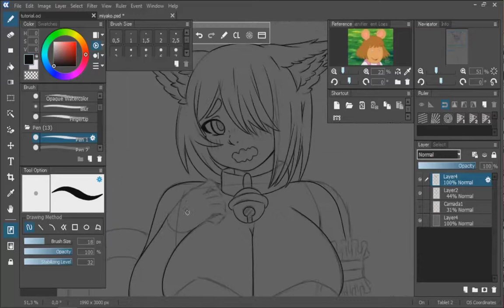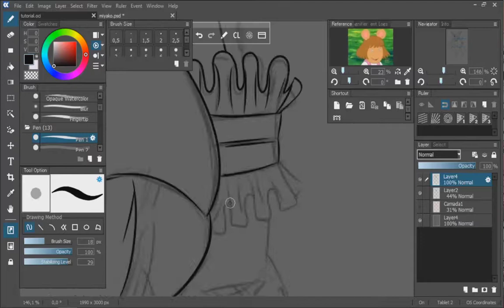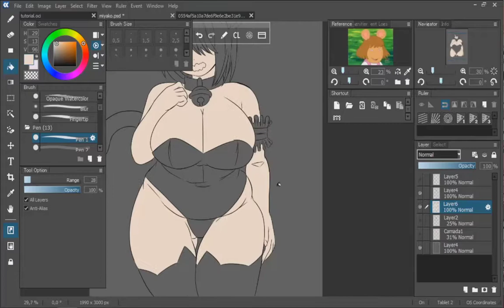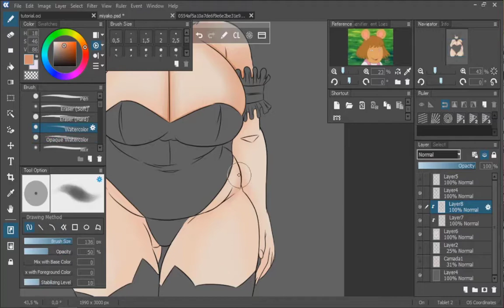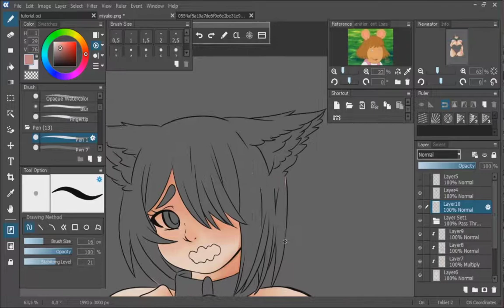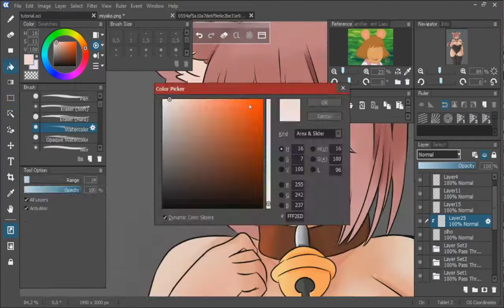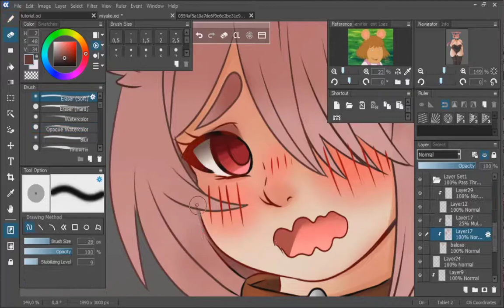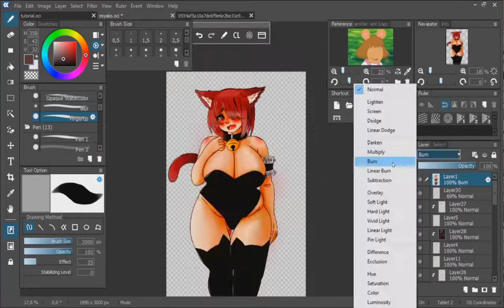Miyako Hoshino Speed art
Miyako Hoshino - Wataten Fanart